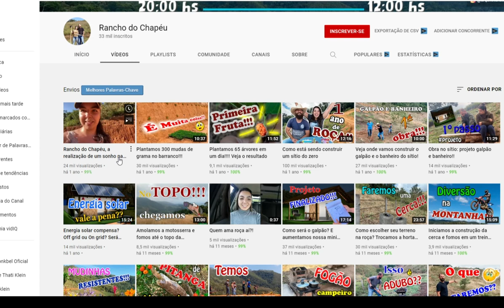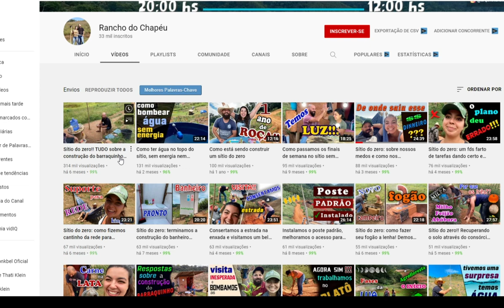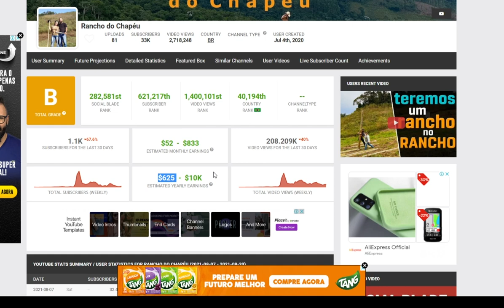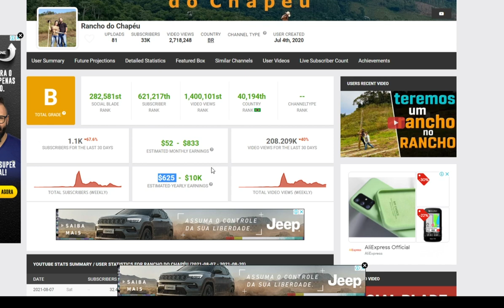QUANTO GANHA O CANAL do RANCHO DO CHAPÉU por mês ATUALIZADO Agosto 2021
Fala galera no vídeo de hoje vamos saber quanto ganha Canal do RANCHO DO CHAPÉU, por mês atualizado 2021,   quanto dinheiro ele está faturando por mês aqui no youtube com anúncios do Google.

🎥Último Vídeo até essa data do Canal do RANCHO DO CHAPÉU👇🏻

🎥Assista Também! 👇🏻

Deixe nos comentários qual canal vocês  desejam saber o faturamento 💲que eu estarei trazendo aqui nos próximos vídeos do, quanto ganha esse canal?

⚠️LEIA COM BASTENTE ATENÇÃO⚠️

•A nossa intenção neste vídeo não é difamar nem expor a imagem de nenhum Canal ou Youtuber  mencionado, as informações aqui neste vídeo, são públicas retiradas do site Social Blade, e este vídeo está em conformidade com as diretrizes de privacidade do Youtube.